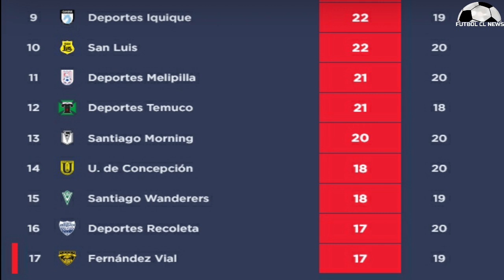Quinteros tuvo Acercamientos con Perú - Católica manda a préstamo a Nehuén Paz - Alexis Sánchez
Gustavo Quinteros tuvo Acercamientos con la Selección de Perú - Católica manda a préstamo a Nehuén Paz - Alexis Sánchez y Olympique de Marsella - Colo Colo - Noticias Futbol Chileno